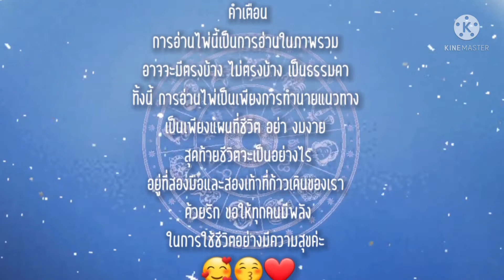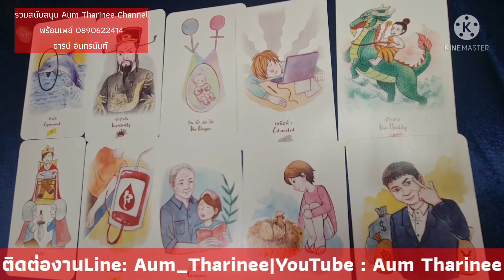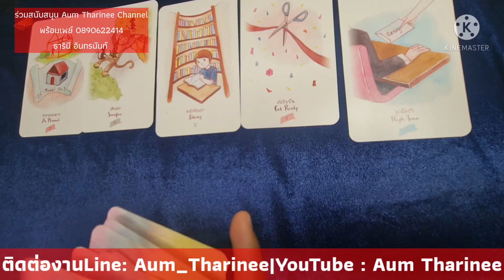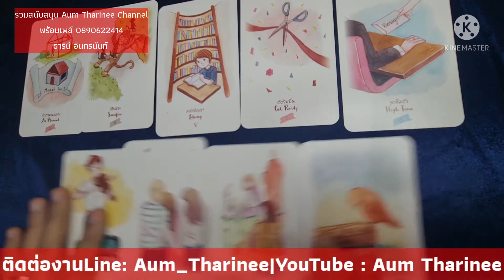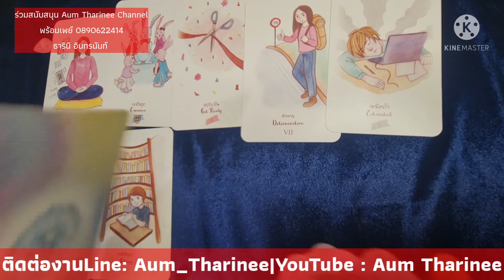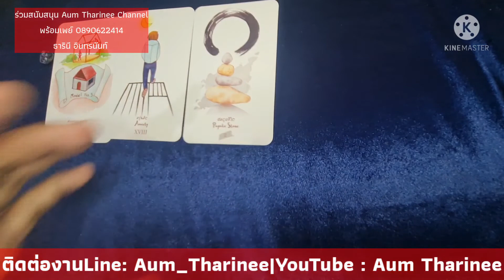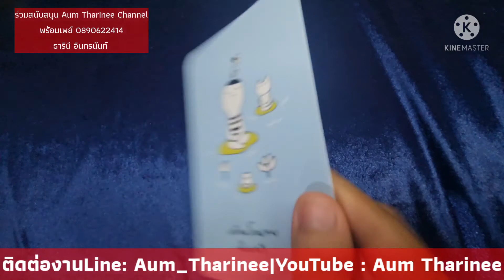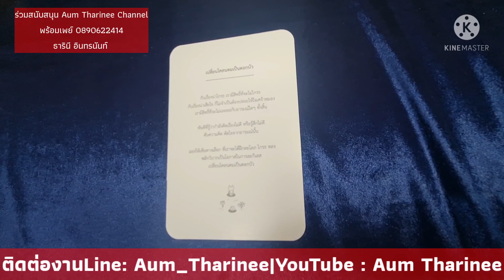EP.45 นิสัยที่น่ารักของคนเกิดวันพฤหัสบดี | PICK A CARD/DECK/STONE [Timeless]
FB fanpage : Aum Tharinee (Edutainment)

หมายเหตุ:
1. คลิปทั้งหมดเป็น General Reading ไม่ได้เฉพาะเจาะจงบุคคลใดบุคคลหนึ่ง อาจจะมีตรงบ้างไม่ตรงบ้าง เป็นปกตินะคะ ทำเป็นวิทยาทาน เพื่อช่วยให้ท่านมองเห็นทางออกและมีทัศนคติที่ดีในการดำเนินชีวิต การอ่านไพ่เป็นเพียงแนวทาง เป็นแผนที่ชีวิตสุดท้ายแล้วชีวิตจะเป็นอย่างไรคุณเป็นผู้กำหนดและเลือกเองนะคะ โปรดใช้วิจารณญาณในการรับชมค่ะ
2. คลิปทั้งหมดมีลิขสิทธิ์ ไม่อนุญาตให้นำไปใช้ แต่สามารถแชร์จาก Official Channel ของ Aum Tharinee ได้ค่ะ
3. ในการอ่านไพ่แบบราศีและลัคนาราศี ถ้าอ่านผสมกันจะชัดเจนขึ้นนะคะ
ราศีธนู : ตั้งแต่ 16 ธันวาคม – 14 มกราคม
ราศีมังกร : ตั้งแต่ 15 มกราคม – 12 กุมภาพันธ์
ราศีกุมภ์ : ตั้งแต่ 13 กุมภาพันธ์ – 14 มีนาคม
ราศีมีน : ตั้งแต่ 15 มีนาคม – 12 เมษายน
ราศีเมษ : ตั้งแต่ 13 เมษายน ถึง 14 พฤษภาคม
ราศีพฤษก : ตั้งแต่ 15 พฤษภาคม – 14 มิถุนายน
ราศีเมถุน : ตั้งแต่ 15 มิถุนายน – 14 กรกฎาคม
ราศีกรกฎ : ตั้งแต่ 15 กรกฎาคม – 15 สิงหาคม
ราศีสิงห์ : ตั้งแต่ 16 สิงหาคม – 16 กันยายน
ราศีกันย์ : ตั้งแต่ 17 กันยายน – 16 ตุลาคม
ราศีตุลย์ : ตั้งแต่ 17 ตุลาคม – 15 พฤศจิกายน
ราศีพิจิก : ตั้งแต่ 16 พฤศจิกายน – 15 ธันวาคม